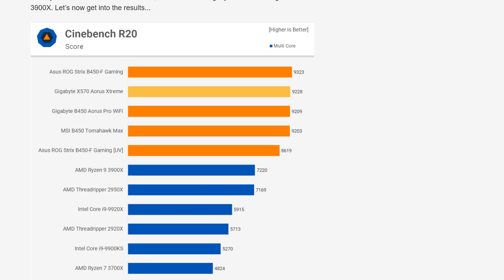MSI B450 TOMAHAWK MAX MOTHERBOARD | UNDER 10000/- | SHOULD U BUY ? | [ HINDI ]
Hello Guys...

IN this video i talk about the msi b450 tomahawk max motherboards in this video u will understand that how much this motherboard is capable and does it runs a 3800x cpu??? let's find out in this video.

Amazon affliate link -
buy anything from here ( it really helps ) -

BUY THIS MOTHERBOARD FROM HERE -

CONTECT ME *-